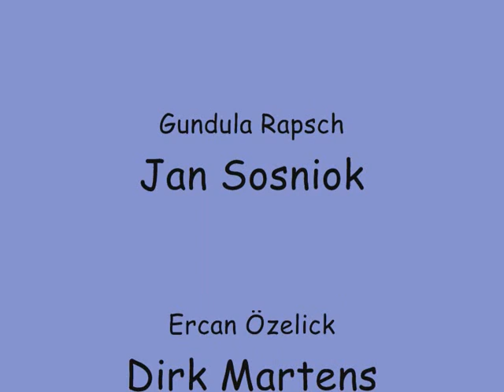Op ruft Dr. Bruckner.wmv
Ein kleines, nicht so perfektes Video über die "Besten Ärzte Deutschlands"